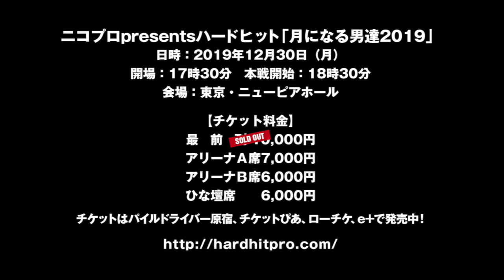ニコプロpresentsハードヒット「月になる男達2019」プロモーションVTR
2019年12月30日（月）に竹芝ニューピアホールで開催されるニコプロpresentsハードヒット「月になる男達2019」のプロモーションVTRです。

ニコプロpresentsハードヒット「月になる男達2019」
日時：2019年12月30日（月）
開場：17時30分
本戦開始：18時30分
会場：東京・ニューピアホール
主催：ハードヒット実行委員会（代表・佐藤光留）

‹決定カード›
▼シングルマッチ　15分1本勝負
佐藤光留（パンクラスMISSION）
vs
和田拓也（フリー）

▼シングルマッチ　10分1本勝負
ロッキー川村（パンクラスイズム横浜）
vs
KEI山宮（GRABAKA）

関根シュレック秀樹（ボンサイ柔術）
vs
内田ノボル（闘心）

長井満也（ドラディション）
vs
飯塚優（HEAT-UP／第5回NEXT CONTENDERS tournament優勝）

▼グラップリングタッグマッチ（エキシビジョン）15分1本勝負
藤原喜明（藤原組）
近藤有己（パンクラスイズム横浜）
vs
鈴木みのる（パンクラスMISSION）
中井祐樹（パラエストラ東京）

▼オープンフィンガーグローブキックルール（無差別級）3分3ラウンド
唐澤志陽（M16 TOKYO）
vs
安藤雅生（フリー）

▼タッグマッチ　15分1本勝負
坂口征夫（DDT）
松本崇寿（リバーサルジム立川ALPHA）
vs
井土徹也（HEAT-UP）
阿部諦道（浄土宗西山深草派）

▼ルール未定
ヨシタツ（フリー）
vs
西島洋介（フリー）